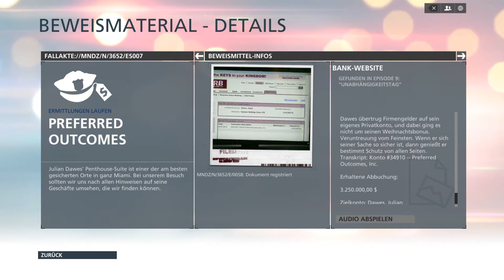Hardline Singleplayer #19 - Der Tresor [HD] | Let`s Play Battlefield Hardline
Battlefield Hardline:
First Person Shooter von Dice
Publisher: Electronic Arts
Let's Play:
Kommentierte Spielszenen von Alex